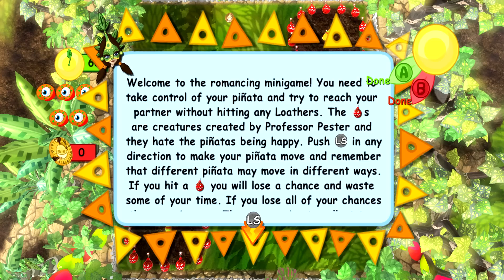Stumpt Ash & Price Play - Viva Pinata - #1 - Quest to Dragonache (Lets Play PC Gameplay)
Let's Play Viva Pinata! Ash and Price start their own garden! We go over the basics and get our first residents! Some Whirlms!

Viva Pinata is published by Microsoft, and Developed by Rare